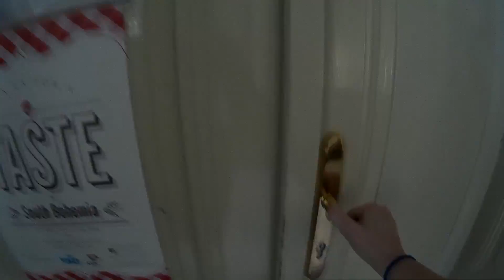Taste of South Bohemia - Jihočesko s chutí 23.4.2017 Prague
Tematický večer "Jihočesko s chutí" - Taste of South Bohemia
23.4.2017 Fair Food Club Prague